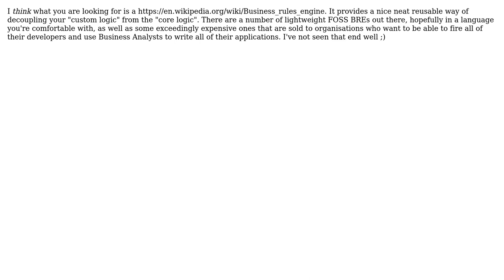Software Engineering: Separate context-dependent information from the core logic code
With thanks & praise to God, and with thanks to the many people who have made this project possible! | Content (except music & images) licensed under CC BY-SA | Music | Images & others | With thanks to user Sergei Basharov user mcottle and the Stack Exchange Network Trademarks are property of their respective owners. You are responsible for your own actions.